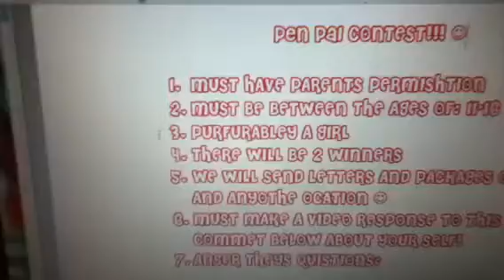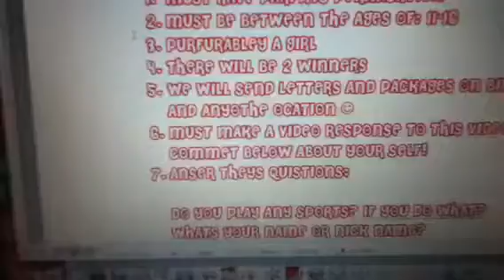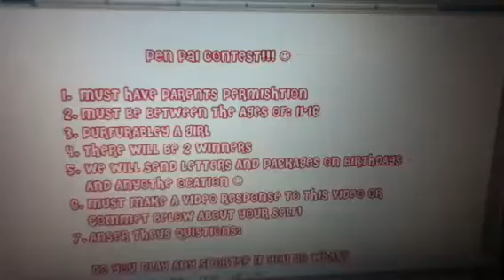PEN PAL CONTEST! (CLOSED) :D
Rules!
1. MUST HAVE PARENTS PERMISSION
2. MUST BE BETWEEN THE AGES OF: 11-16
3. PLEASURABLY A GIRL
4. THERE WILL BE 2 WINNERS
5. WE WILL SEND LETTERS AND PACKAGES ON BIRTHDAYS AND ANOTHER OCATION ☺
7. ANSWER THEYS QUESTIONS:

DO YOU PLAY ANY SPORTS? IF YOU DO WHAT?
WHATS YOUR NAME OR NICK NAME?
WHATS YOUR FAV FOOD?
AND ALL ABOUT YOUR SELF! ☺

PEN PAL CONTEST ENDS: APRIL 5TH AT 8:00PM AND I WILL ANNOUNCE THE WINNERS AT 10 OR 9!

AND DON'T FORGET TO HAVE FUN! :)